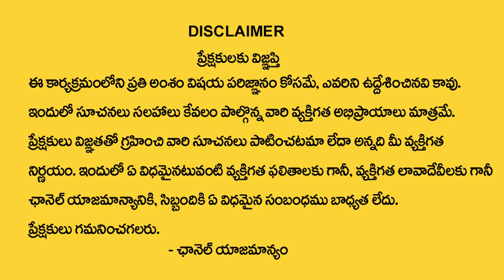17 Date Of Birth 2023 Numerology Prediction By Numerologist Dr KHIRONN NEHURU | SumanTV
Watch►17 Date Of Birth 2023 Numerology Prediction By Numerologist Dr KHIRONN NEHURU | SumanTV